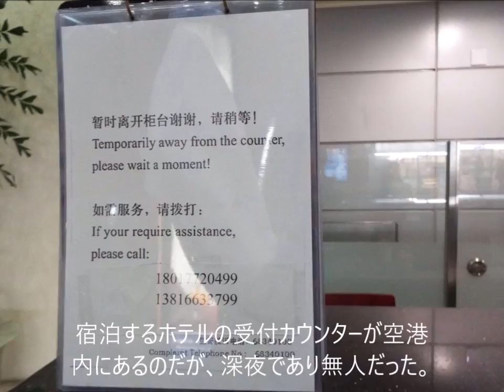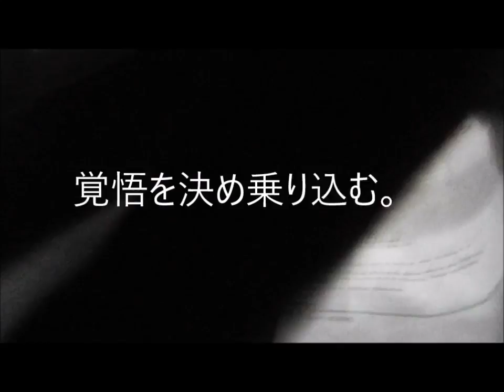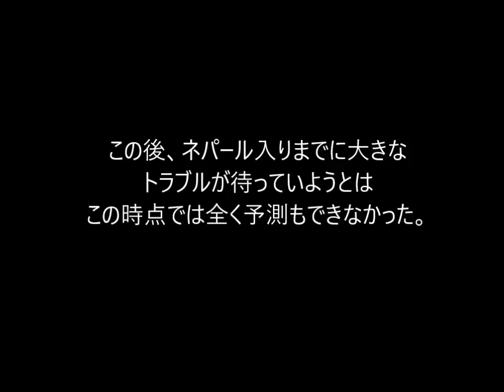深夜の上海 浦東国際空港 恐怖のタクシー搭乗！果たして無事目的地へ着けるのか？～中国東方航空でネパールまで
深夜の上海 浦東国際空港 恐怖のタクシー搭乗！果たして無事目的地へ着けるのか？
20171021 制作XXXXXXXXXXXXXXXXXXXXXXXXXXXXXXXXXXXXXXXXXXXXXXXXXXXXXXXXXXXXXXXXXX秋蛇星短編映画製作所